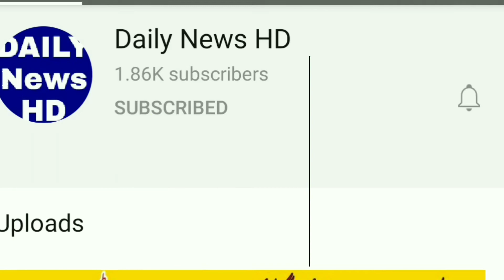Live Psl Match || karachi King vs Islamabad United Psl6 Match6 2021 Live Ptv Sports Live Streaming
Live Psl Today || karachi King vs Islamabad United Psl6 Match6 2021 Live Ptv Sports Live Streaming Today Live psl6 Match

Live Psl 6 Match No 6 Live streaming Today
Live Psl Karachi king vs Islamabad united
Ptv Sports live match
Live streaming Match psl 6
karachi king v islamabad match live
 pakistan super leage 2021

Description

me. Photos all are taken from Google Image search
and using advanced image search option. All images
were fairly used during the making of this video for
entertainment & educational purposes. We do not mean
to victimize anybody emotionally. Thanks to Google for
providing this beautiful and related pictures.